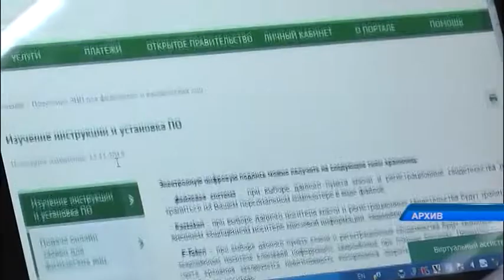Облачную ЭЦП планируют внедрить в ЦОНах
Большинство людей, по-прежнему, предпочитают обращаться за услугами в ЦОН.